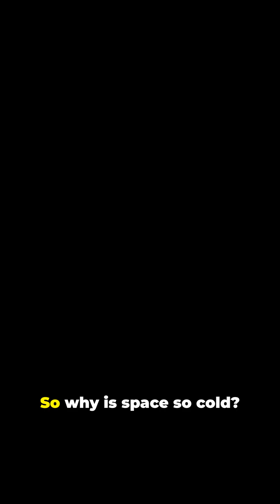Saturday Space Explainer #4 | Won't Believe How Cold Space Really Is!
Space is both blazing hot and freezing cold - depending on where you stand. ❄️☀️

In sunlight, temperatures soar above 200°F. In shadow, they fall to -250°F. And all across the universe, cosmic background radiation holds everything near 2.7 Kelvin, just above absolute zero.

Keep Looking Up. @D3-DiscoverDeepDreams